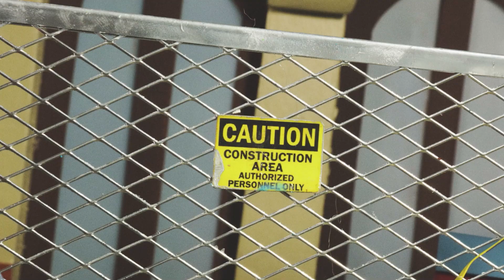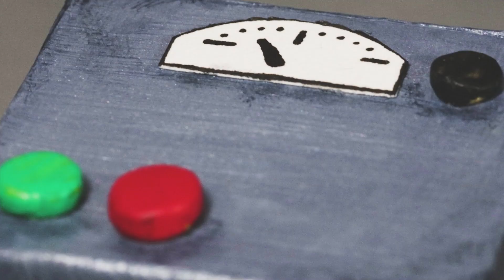Battaglia Pericolosa della Zucca 🎃⚔️ Halloween 👻 Power Rangers per Bambini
Benvenuto su Power Rangers per Bambini - Canale Ufficiale, casa dei Power Rangers su YouTube! Abbiamo creato un mondo di Power Rangers con episodi e compilation per accontentare anche i fan più accaniti dei Ranger. Qui su Power Rangers Kids – Canale ufficiale, i bambini possono godersi azioni elettrizzanti e storie incredibili in un ambiente sicuro: i nostri video condividono preziosi messaggi di costruzione del personaggio e potenti abilità di vita! Guarda le clip e gli episodi di Power Rangers in cui i Power Rangers salvano la giornata; combattere mostri eccitanti; impara a conoscere il lavoro di squadra, la diversità e il cuore e, naturalmente, a volte solo divertendoti!!! Power Rangers crea un mondo incentrato sul potere del lavoro di squadra e dell'amicizia e su come chiunque può essere un eroe! Divertiti e non dimenticare di iscriverti.

I nostri video presentano; epici team-up Ranger, con nuove e vecchie squadre Ranger che si uniscono per combattere il male; azione folle robot giganti, quando la squadra scatena i loro Megazords; vendicatori alieni, invadendo la terra; Rangers clone; Rangers EVIL e molto altro ancora!!!

Power Rangers è una serie che ha superato la prova del tempo dalle sue origini Mighty Morphin, creato da Haim Saban, attraverso varie epoche tra cui: l'Era Zordon, l'Era Post-Zordon, l'Era Disney, la Nuova Era Saban e l'attuale Era Hasbro. I Power Rangers non sono i soliti supereroi dei fumetti (guardandovi Marvel e DC), non sono solo potenti difensori della Terra, ma grandi amici che apprezzano il lavoro di squadra, la diversità e, naturalmente, avendo FUN!

Con contenuti da:
Power Rangers